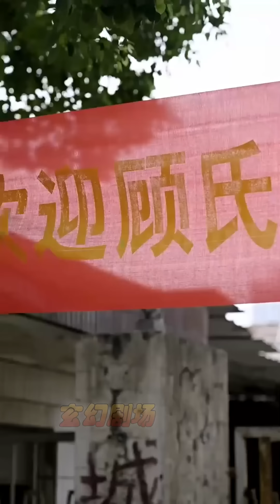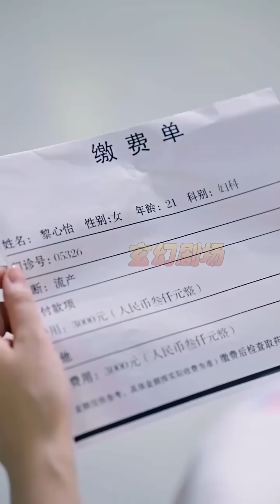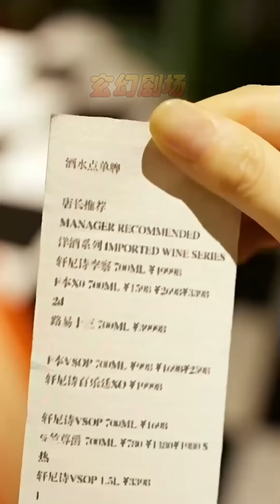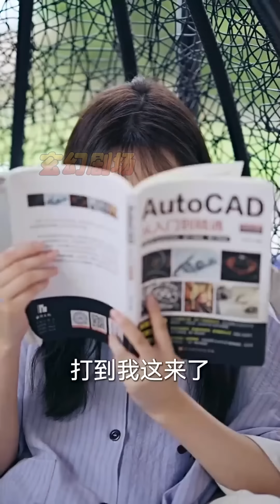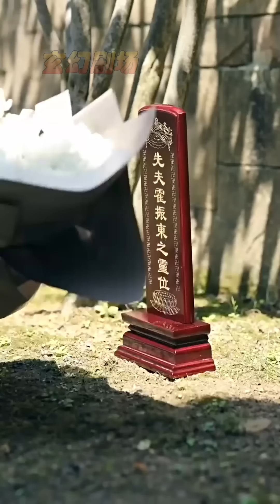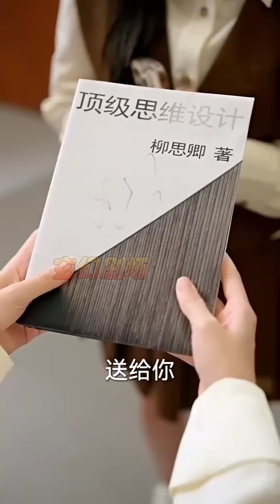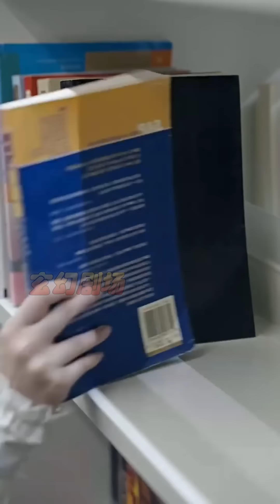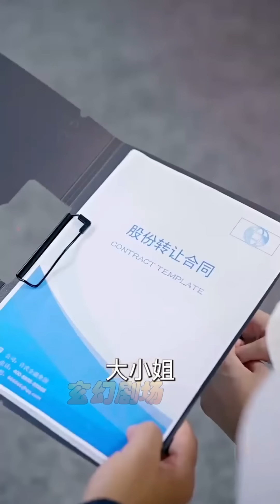【大結局完整版】《今日天晴宜愛你》第1~77集#短剧#霸道总裁#爱情 都市 女频 甜宠剧 玄幻剧场 drama#chinesedramaengsub